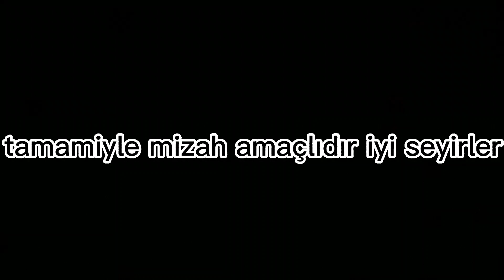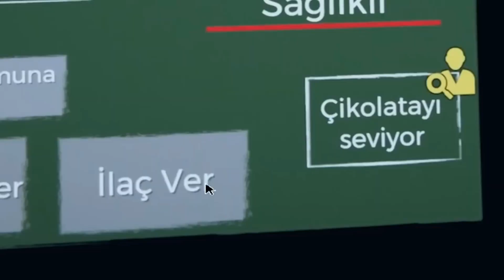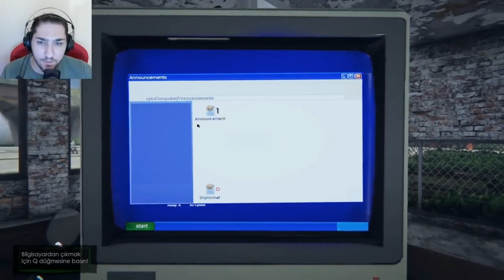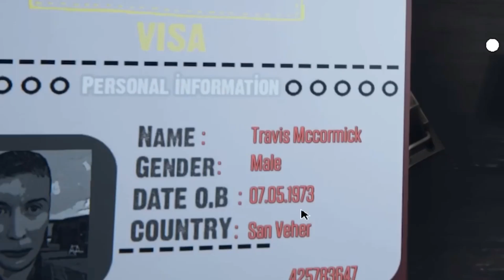borderofficer 1. bölüm komik anlar